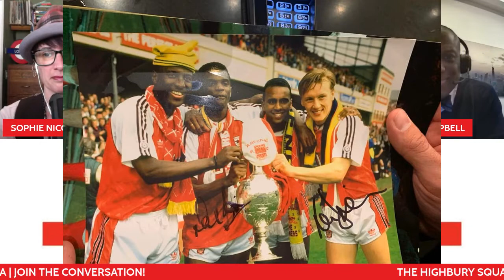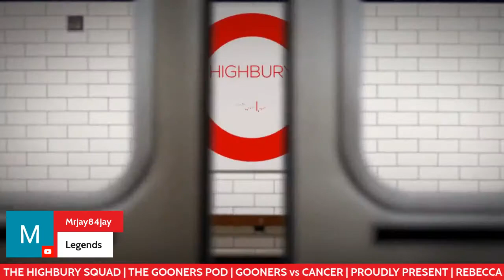Arsenal In America Part 1 | Highbury Squad & The Gooners Pod Present Ep. 5.77 | A Q&A w/Rebecca Lowe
This was a very, very special podcast indeed.   It was a 2-part joint podcast production starting on the Highbury Squad channel, with some serious star power - we welcomed in NBC Sports' epic studio host Rebecca Lowe who is as fun and lovely on a podcast as she seems on the set.  We also surprised her by bringing in her colleague and Arsenal all-time legend Lee Dixon, and of course we were graced with the Super one himself, Kevin Campbell.   Magic Mike, Magic Soph, and Magic Manda (PG) filled out the panel and we had some great Q&A with the three legends.  We also welcomed in some epic American Gooners as well - thank you to Jess (Houston), Tiffany (New Orleans), Aston (Orlando), Taylor (LA) and MK (LA) for your excellent questions and smiling faces.

Most of the panel (minus Rebecca and Lee) slid over onto the Gooners Podcast for a postgame banterfest which was a great recap of the hour and some more back and forth with Super Kev.   The Gooner Family shone in this one, it's a great watch/listen, hope you enjoy it!

Andy, Mike make up The Gooners Podcast, bringing you videos and content related to Arsenal FC.

A show that incorporates the Premier League, specifically involving Arsenal Football Club.